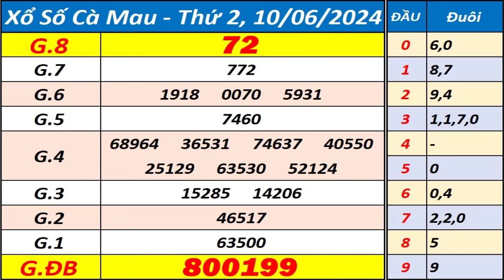Xổ số Cà Mau ngày 10 tháng 6 - XSCM - KQXSCM - SXCM - Xổ số kiến thiết Cà Mau hôm nay